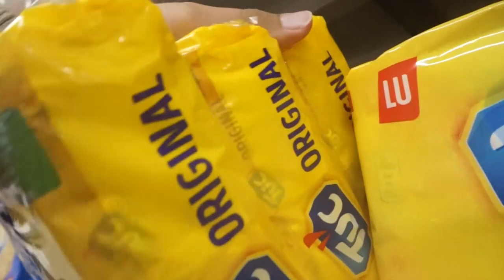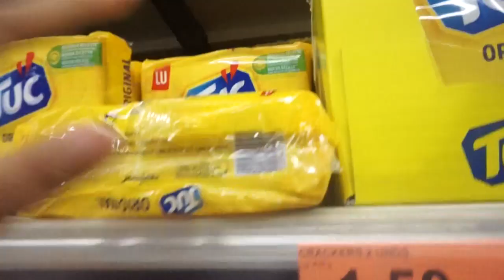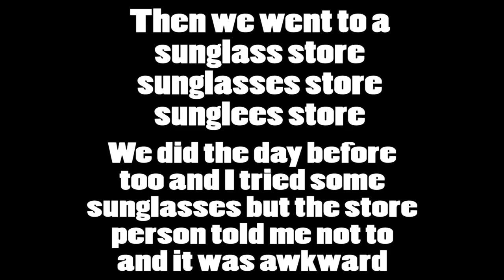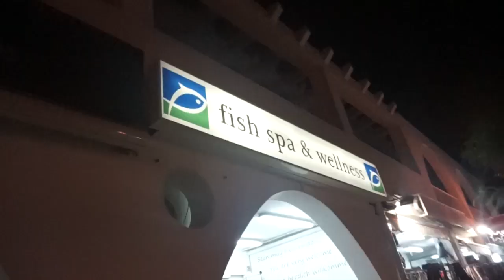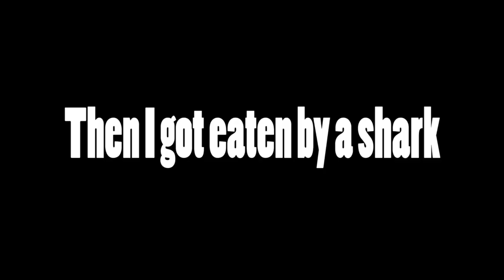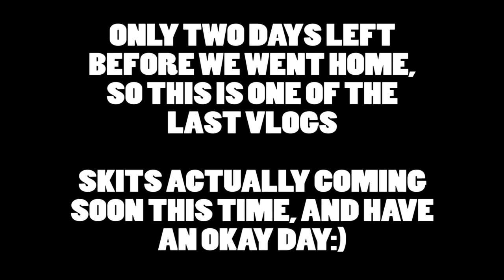Norwegian boi has never eaten KFC before (Vacation Vlog 3)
Next one's most likely the last vacation blog so uh ye

HOP YU ENJOIED VIDDIEUO.